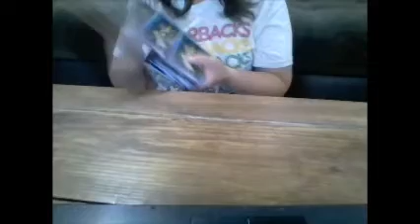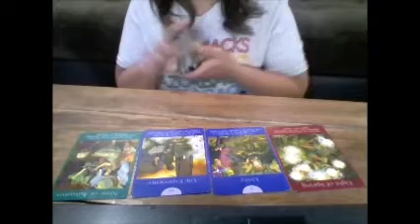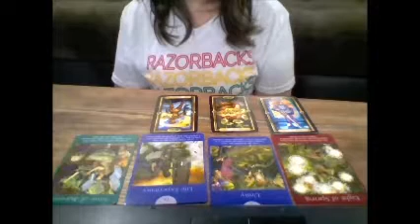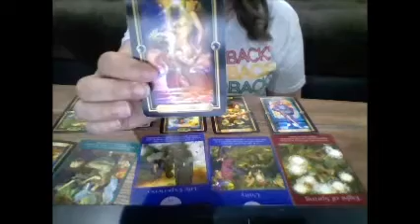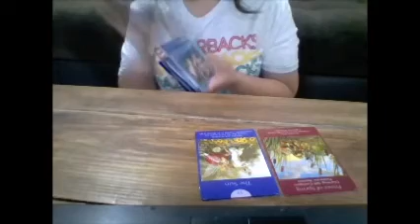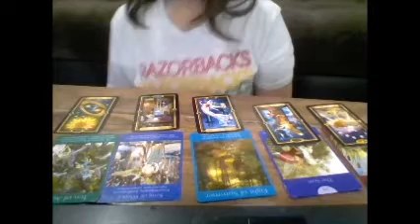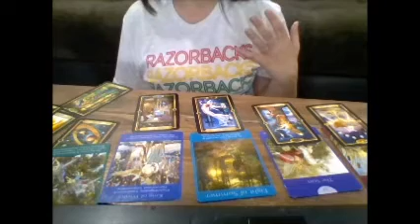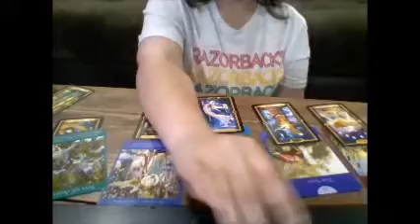Taurus-Taking the road less traveled is going to bring you everything you wanted!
Weekly energy April 11th-16th